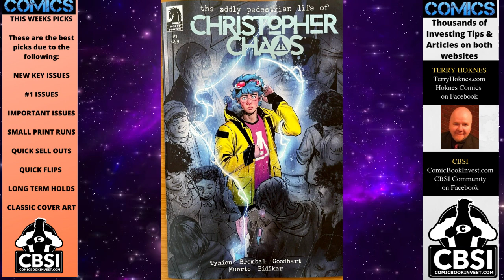2023 06 June 28 New Comics Hot Picks NCBD Week Episode 372 comic book speculation LGBTQ Horror Star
Terry picks the winners 99% of the time!     Do you agree with these picks?
Thanks everyone for your support of my comic videos weekly since 2013 !
let us know if you find any of these books in your LCS.
These are the hottest new comic books being released this week !
Best chance of selling out, going up in value and becoming future key issues
AND Hoknes Comics on Facebook
AND CBSI Community on Facebook
Thousand of articles and tips for collecting comics at all these sites
If you want more tips and info on hot new comics sign up to the amazing